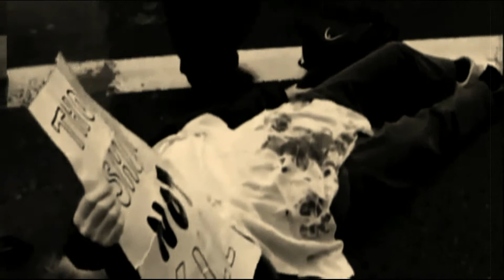Jasmin Chapman - Blood Thirsty War - DIRECTORS CUT